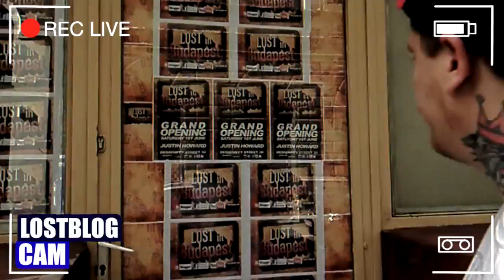Lost In Budapest Blog Adventures Part 14 Music support By Mark Doyle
Bar revamp getting the job done and Music Support From Mark Doyle pinch me I am living the Dream!